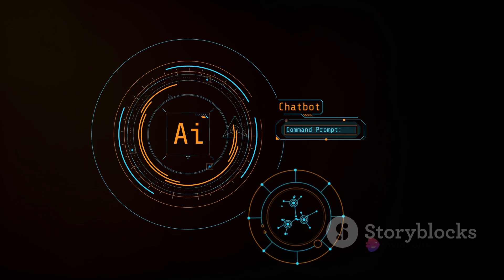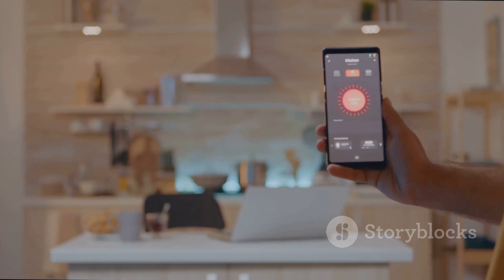AI Exploration Series: Part 4 - The Future of AI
AI Exploration Series: Part 4 - The Future of AI by Rk's Workspace

OUTLINE:

00:00:00 The Future of AI
00:00:48 Emerging Trends in AI
00:01:58 Future Possibilities in AI
00:02:59 Conclusion and CTA